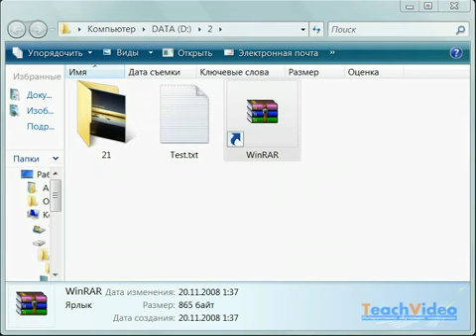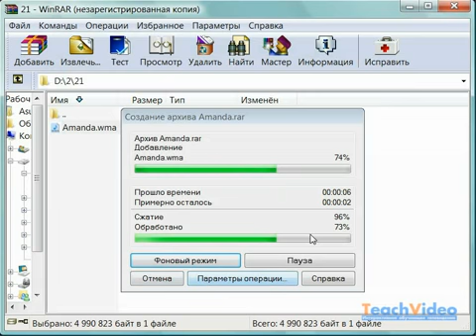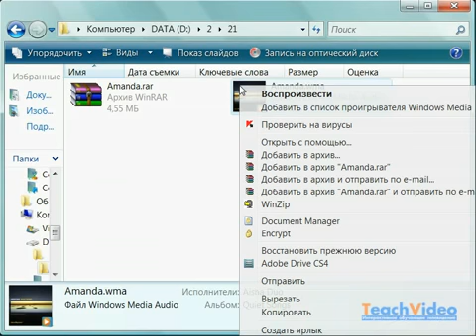Архивация файлов в WinRar 3 4